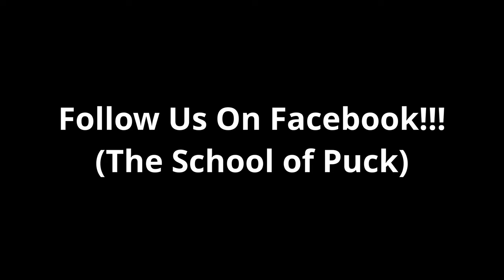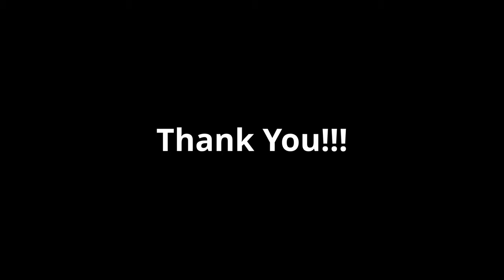The School Of Puck Beginner's Guide To Hockey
This video goes over the basics of hockey for for beginners in a very fun way! The School of Puck is a floor/roller hockey school based in Henderson, Nevada.  Our goal is to get as many kids playing hockey as possible